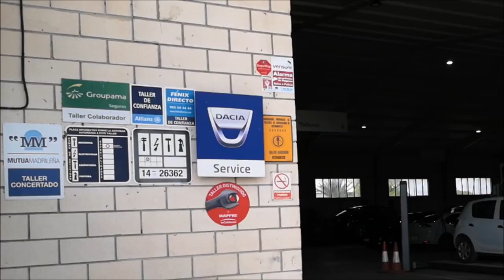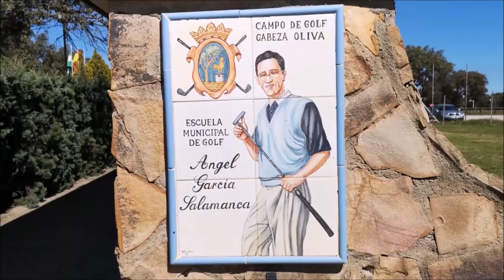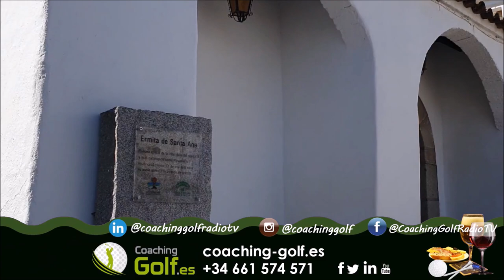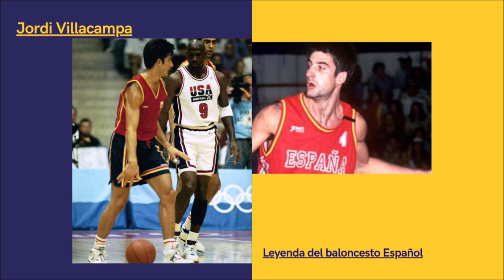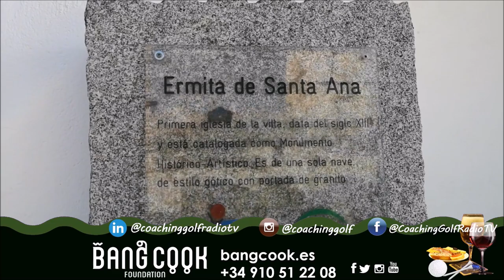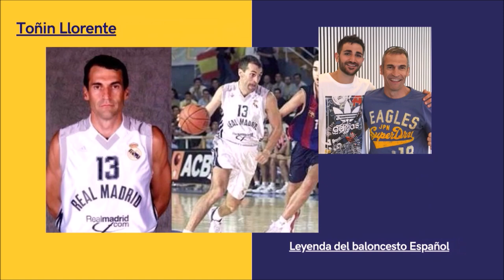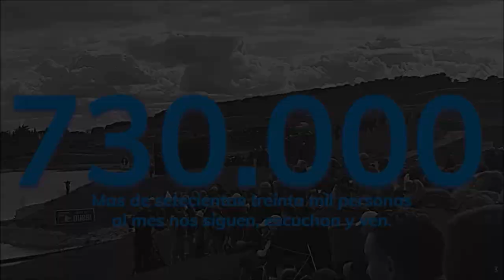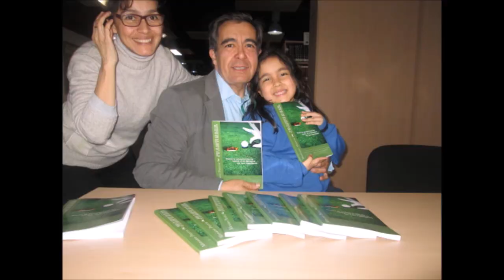140 TOMADO APERITIVO DESDE HINOJOSA DEL DUQUE CON MATIAS GONZALEZ ALCALDE, CHARO AGREDANO TURISMO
⛳ 📻📺 746
• 4 años emitiendo
• MATIAS GONZALEZ ALCALDE DE HINOJOSA DEL DUQUE
• CHARO AGREDANO TECNICO DE TURISMO

Todos nuestros programas son
• Amenos
• Divertidos
• Vas a pasar un buen rato